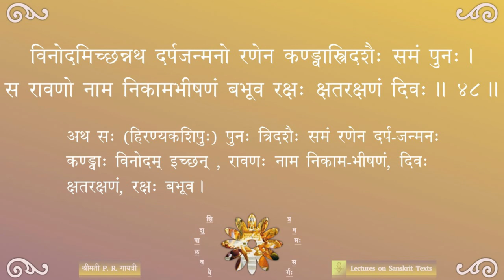Shishupalavadha — सर्गः ०१ — पाठः ११